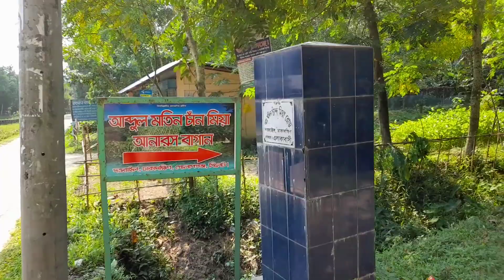আব্দুল মতিন চাঁনমিয়া আনারস বাগান। pineapple garden at dhakadhakshin in Sylhet.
গোলাপগঞ্জ উপজেলার ঢাকাদক্ষিন ইউনিয়নের দত্তরাইল গ্রামের আব্দুল মতিন চান মিয়া আনারস বাগান।
এই বাগান গত ২বছর হয়েছে। এখান থেকে সাড়া সিলেট সহ দেশের বিভিন্ন অঞ্চলে যায় এই আনারস।এই আনারসের অনেক সুনাম রয়েছে অনেক মিষ্টি এবং সুস্বাদু।